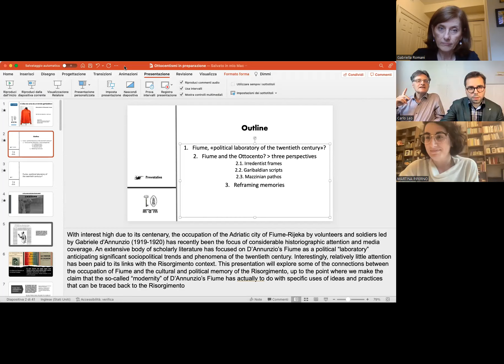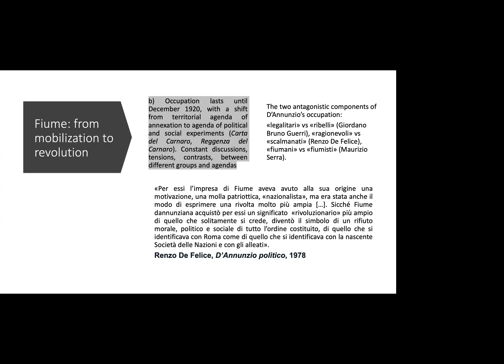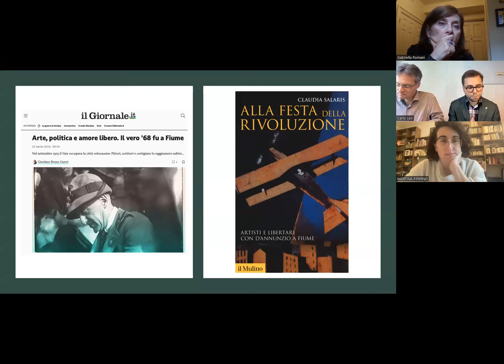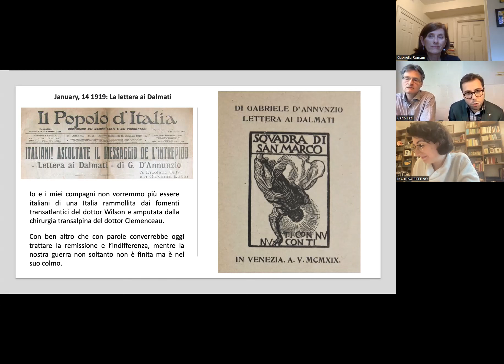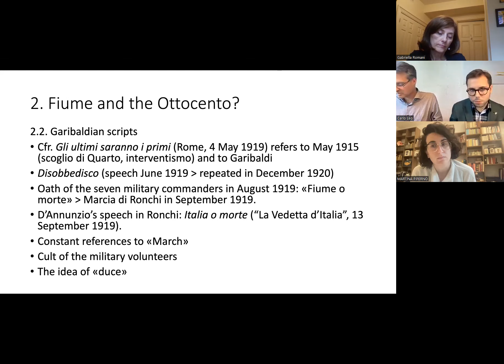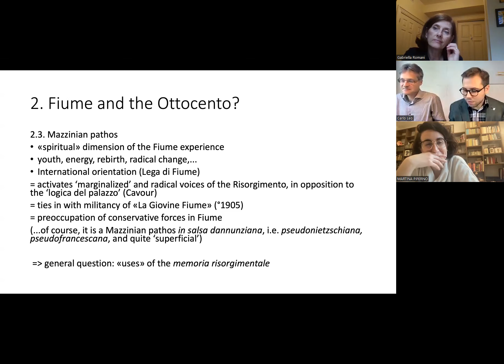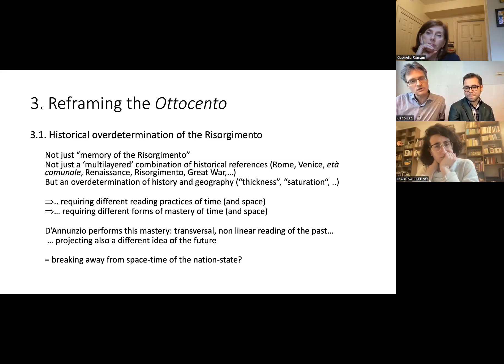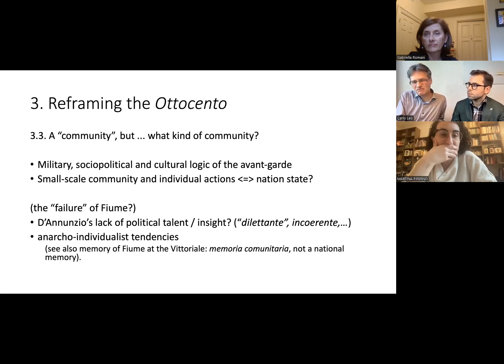Ottocentismi: D'Annunzio's Fiume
Talk about D'Annunzio's Fiume campaign.